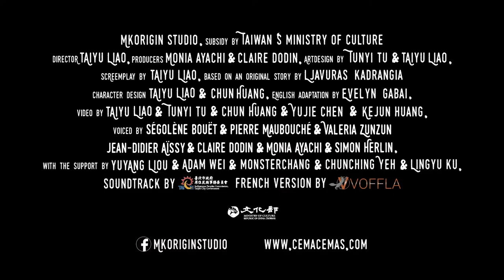Cemacemas - Bande Annonce VF (2021)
Bande annonce du film d'animation Cemacemas en version française (VF) , actuellement en développement.

Une production MK Origin studio et Voffla, inc

Avec les voix de : Ségolène Bouët, Pierre Maubouché, Valeria Zunzun, Jean-Didier Aïssy, Claire Dodin, Monia Ayachi, Simon Herlin.

Directeur: TaiYu Liao